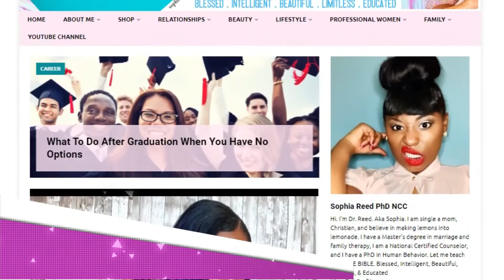When God Passes Judgement On The Earth, Are We Living In The End Times & Signs To Look For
If you are a Christian, then you need to always be vigilant about what is going around you.  When God is ready to pass down some serious judgment there are ALWAYS signs to look for and there is also a people that can escape his judgment. And this is according to the Bible. Don’t worry this is not some end of time we are all going to die prophecy but still you need to listen.